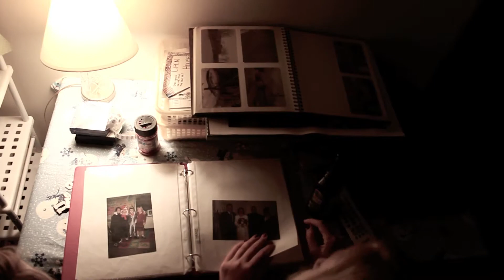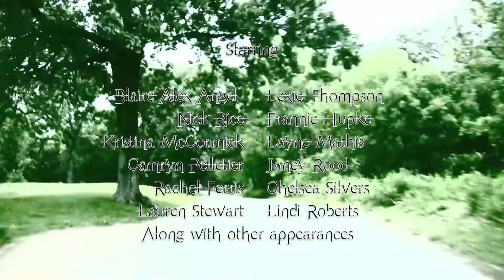How To Kill a Teenager Trailer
Trailer for the new series How To Kill a Teenager